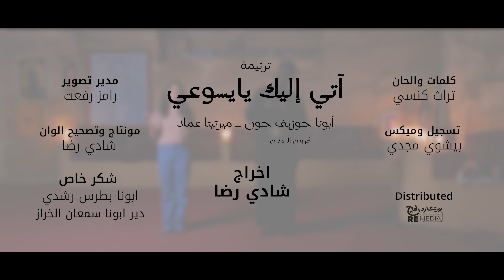ترنيمة اتي اليك | ابونا جوزيف جون & ميريتيا عماد - Aty Elaika (official video music )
اَتى إليك يا يسوعى أنت المريح              اَتى إليك بدموعى وبقلب جريح

(القرار) اَتى إليك             أنا اَتى إليك أنا اَتى إليك

وأنا لى مين غيرك .. أروح لمين غيرك

اَتى إليك يا حبيبى يا أعز حبيب           آتى إليك بذنوبى عند الصليب

اَتى إليك يا راعى فى كل الظروف        إن سرت حتى فى الوادى لا يوجد خوف

اَتى إليك فكرسنى وأمسح شفتاى          وإملانى بروح الطاعة وقد خطاى